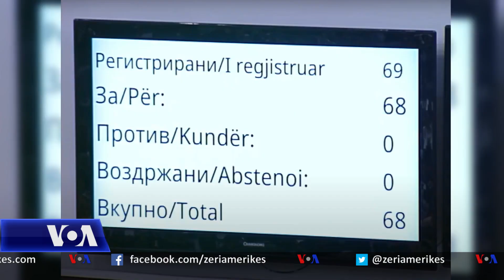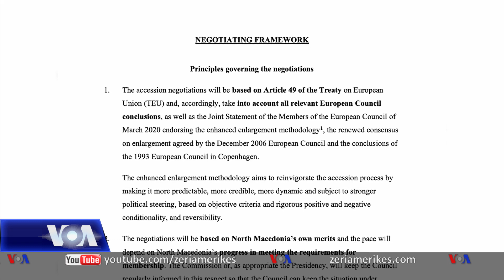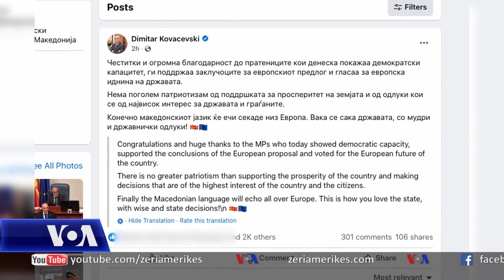Parlamenti i Maqedonisë së Veriut miraton propozimin francez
Parlamenti i Maqedonisë së Veriut miratoi të shtunën propozimin francez që pritet t’i hapë rrugën Shkupit për çeljen e bisedimeve për anëtarësim në Bashkimin Evropian. 68 ligjvënës votuan në favor të propozimit